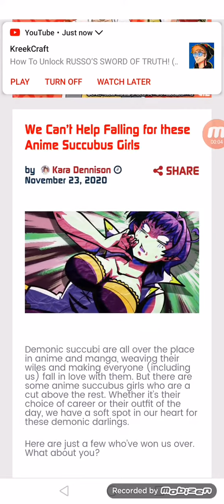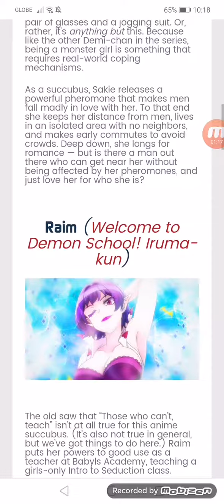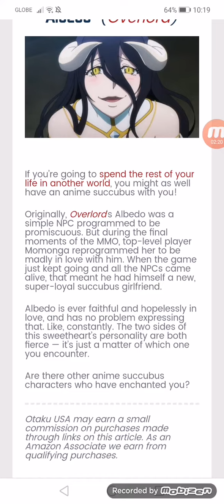We Can’t Help Falling for these Anime Succubus Girls